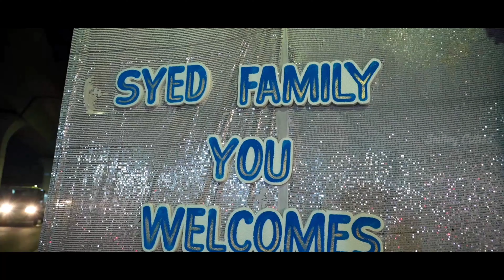Cutie, Sami, Babbu Uncle -Aunt Reception Event teaser 2023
CLICK ON 🔔  FOR NOTIFICATIONS